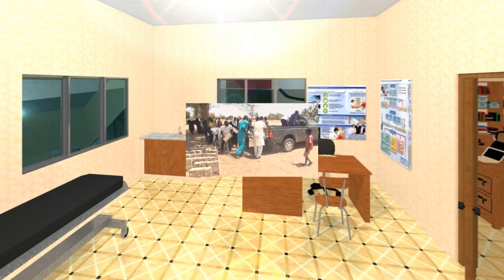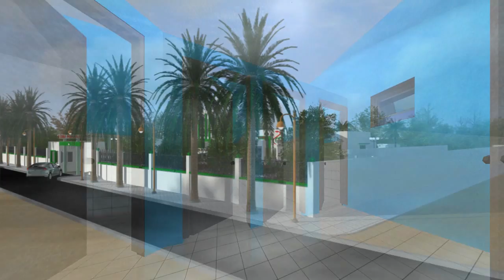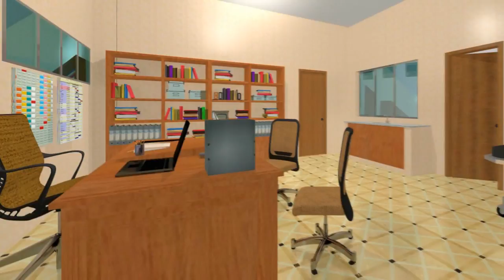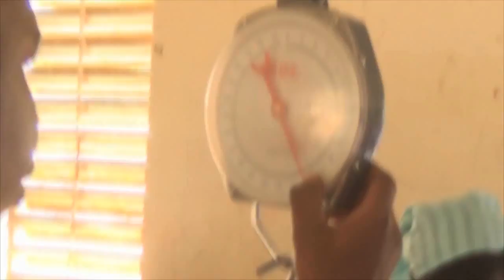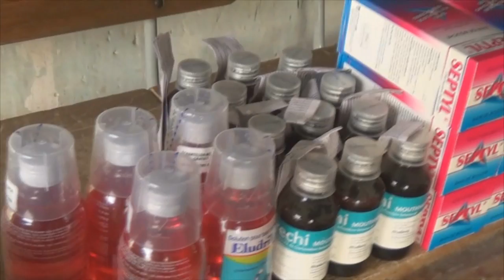Maoulhayat: Ziar du 4 avril 2018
Ziar auprès de Cheikh Ahmadou Mbacké Maa-ul Hayaat à Jannatul Firdaws Keur Mbaye Fall